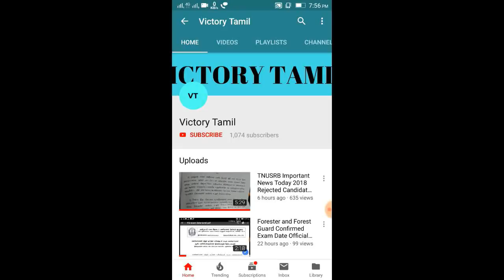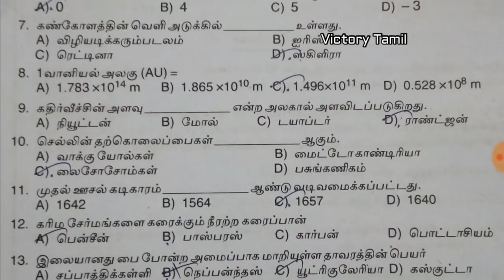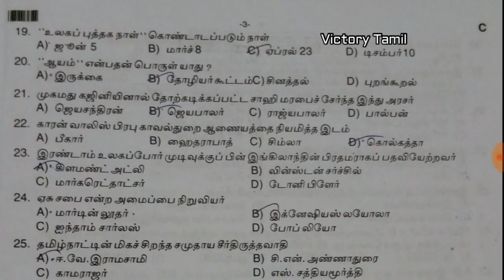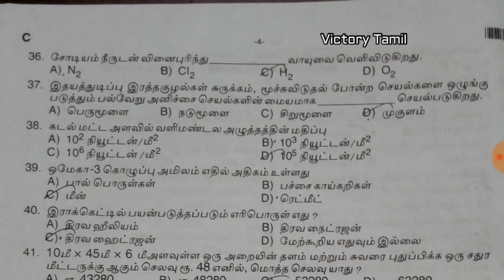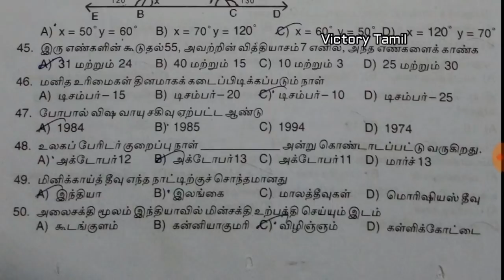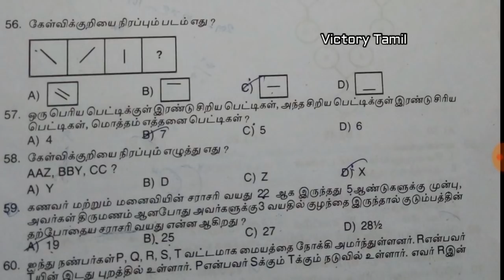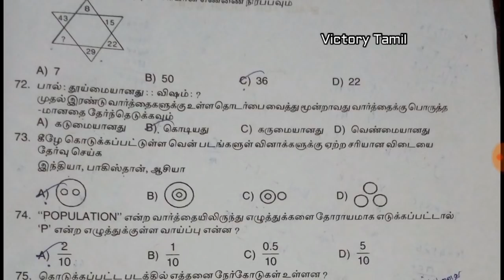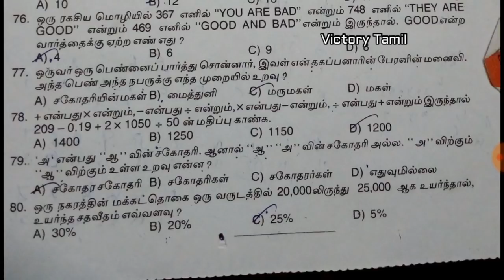TNUSRB PC Last Exam Original Question Paper With Answer